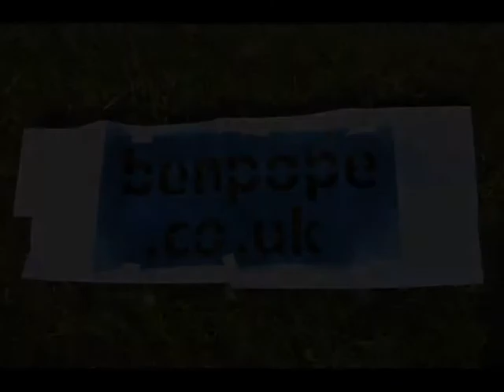Ben Pope 02